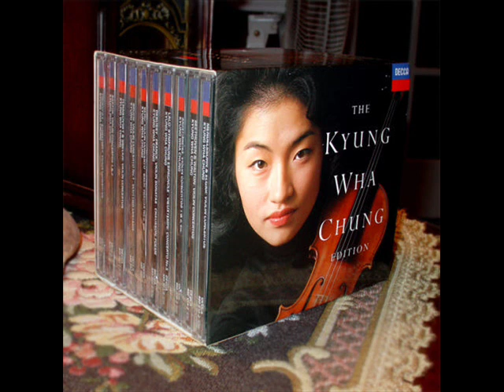Kyung Wha Chung plays Brahms Sonata 1 (1/4)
I was shocked to see this one out of print! this is by far my favorite recording of one of the most important sonatas ever written for violin and a piece of music I always waned to play at a recital. She plays with such beauty color and emotion that its hard to imagine anyone ever playing it better. One can only hope to play it as well!

I have uploaded rare out of print and unreleased recordings that are difficult to find, I hope you like them.

Since they are so difficult to find no one should mind me uploading them, if you have issues with me uploading them please send me a message and I will remove them.